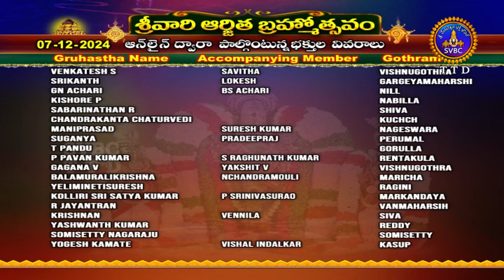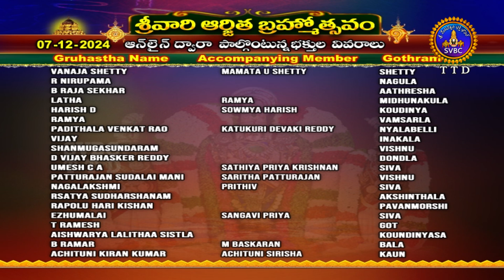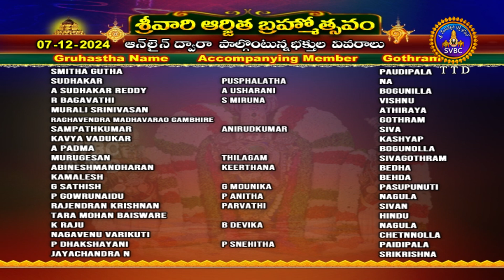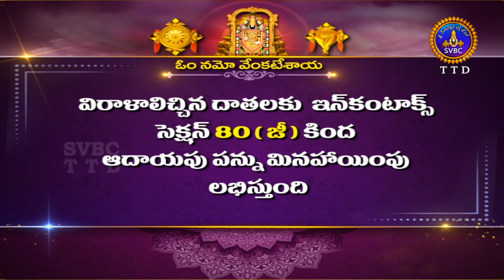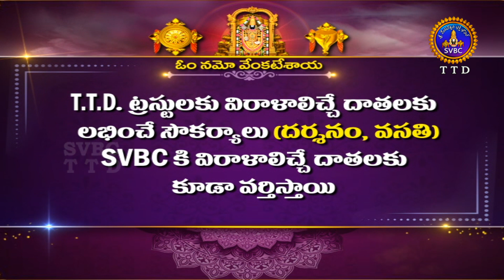శ్రీవారి ఆర్జితబ్రహ్మోత్సవం || Srivari Arjitha Brahmotsavam || 07-12-2024 || SVBC TTD